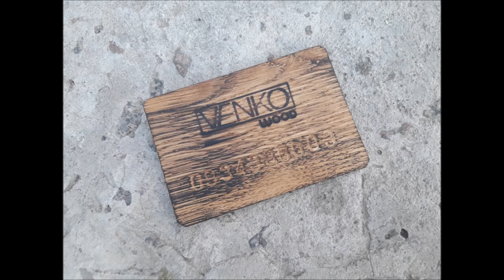Визитка из дерева без ЧПУ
Это видео как идея, которую нужно еще доработать, но смысл вы уловили. Я делаю такие визитки как добавка информации к продаваемому изделию, ничего сложного, но лучше чем бумажная визитка, меньше шансов что выкинут))

Здесь собраны все мои идеи и проэкты.